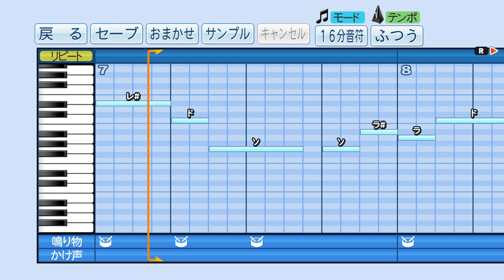パワプロでD.J.ホールトン(巨人)の応援歌を作ってみた。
たぎれホールトン　決めろホールトン　D.J.ホールトン WAY TO GO！
熱くホールトン　燃えろホールトン　Oh！ D.J.ホールトン